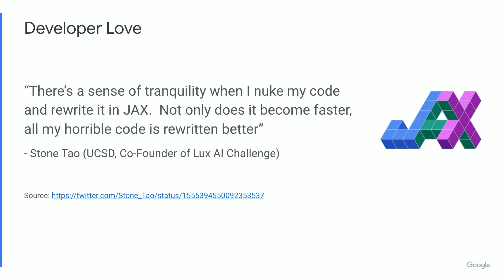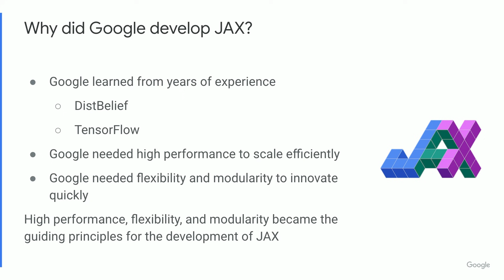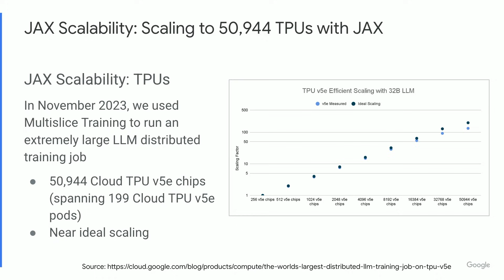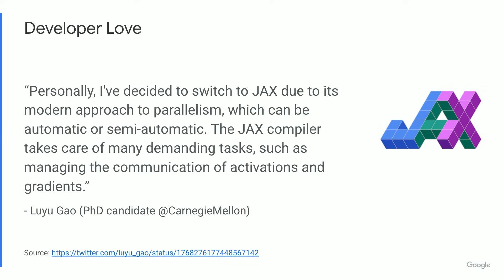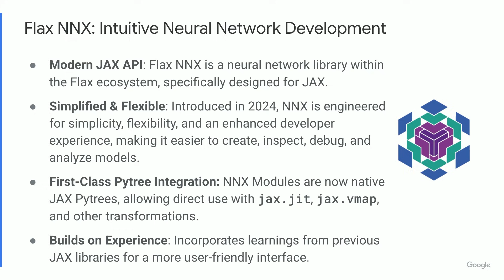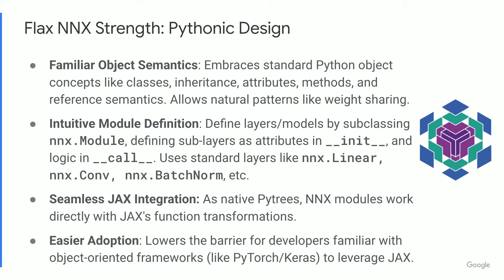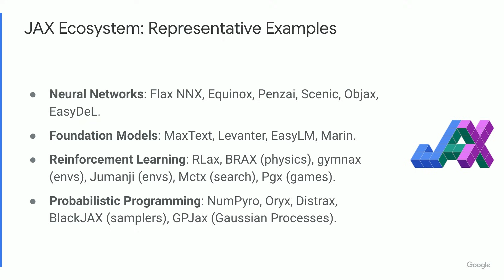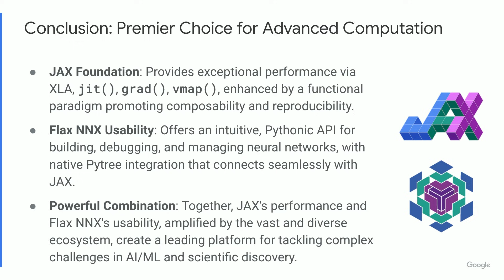Why JAX and Flax NNX?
We'll explore the strengths of JAX and Flax NNX, a powerful combination for tackling complex computational challenges. We’ll see how JAX provides a high-performance foundation using function transformations and modern hardware, and how Flax NNX offers a user-friendly way to build neural networks on top of JAX, making this an ideal combination for advanced AI, machine learning, and scientific computing.

Speaker: Robert Crowe